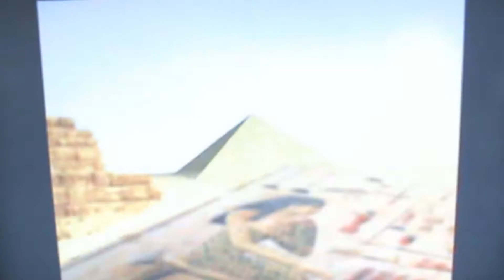Let's Play Sonic Adventure 2 - Hero Story Part 5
This is my HD Let's Play of Sonic Adventure 2 Battle HD for the 360, PS3, and PC! This is part Five and in this video we continue the Hero Story and do Death Chamber and go against King Boom Boo and the Egg Golem! Make sure to leave a "LIKE"